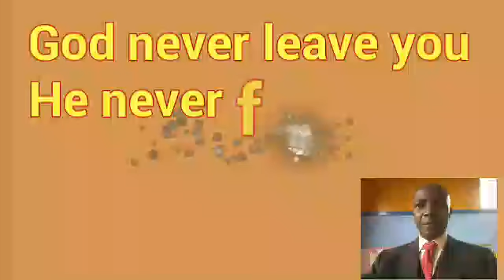you are not a failure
Spectacular miracles are real and are still happening all around the world. Ordinary people like you and me are being used of God to perform signs and wonders.

Different types of miracles like healing miracle, financial miracle, miraculous escape from danger and supernatural provisions are daily experienced by common people all over the world.

It is our hope and prayers that these videos and documentary will inspire you and motivate you to desire your own miracle.

Learn to solve all types of problems, with only $10, you will be given a lifetime access to this course. The normal fee for this course is $120, take advantage of this season and enrol now